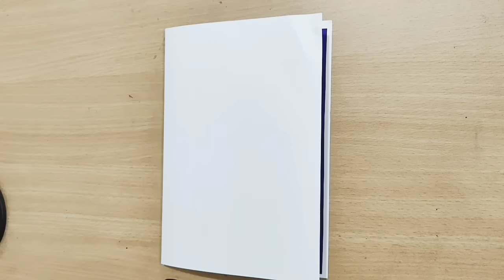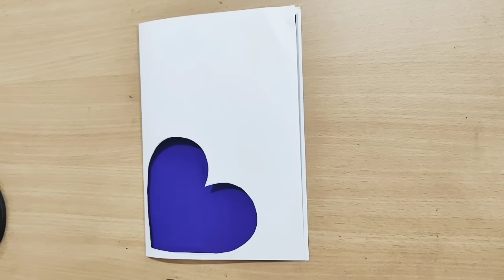Beautiful 😍 and Cute🥰 Teacher's day Greeting Card/Teacher's day Card/How to make Teacher's day Card